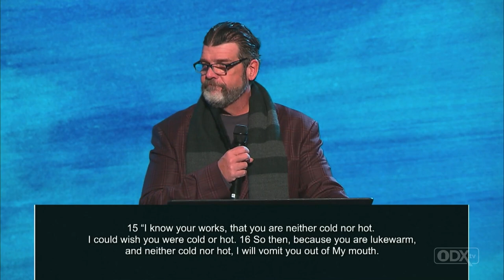Currencies of Heaven | Troy Brewer | ODX.TV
Pastor Troy Brings an outstanding message as he teaches us about the currencies of heavens.